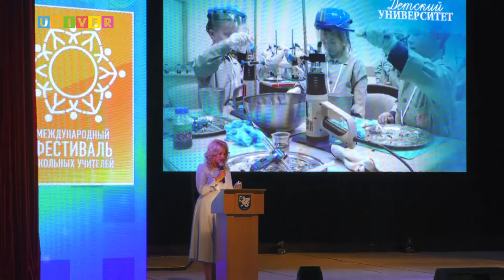НОВОСТИ КФУ от 17.08.2021